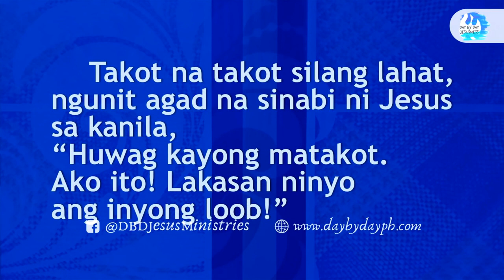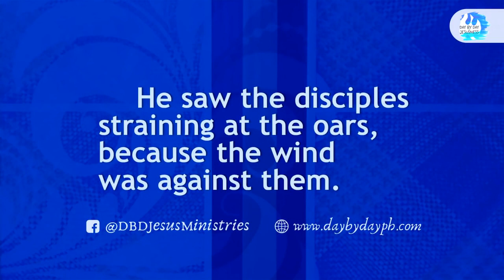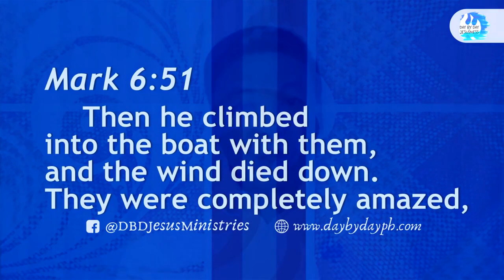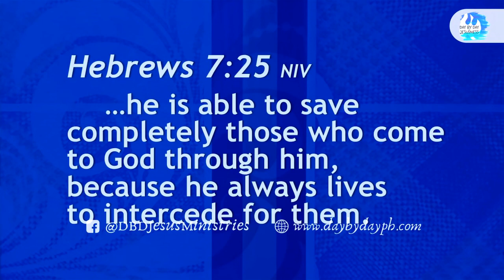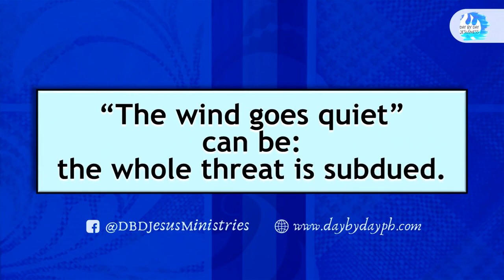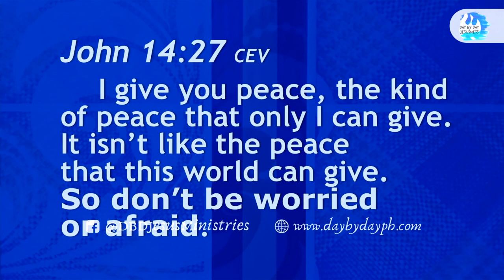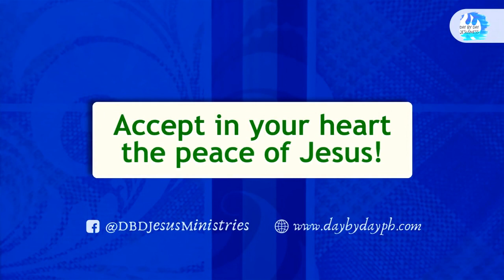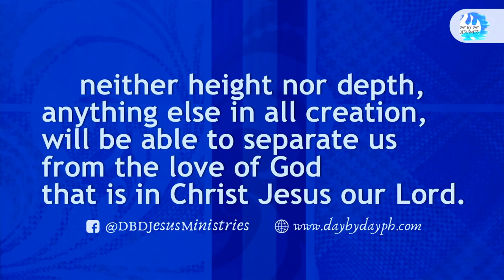Ed Lapiz - With Jesus On Board /Latest Sermon Review New Video (Official Channel 2020)